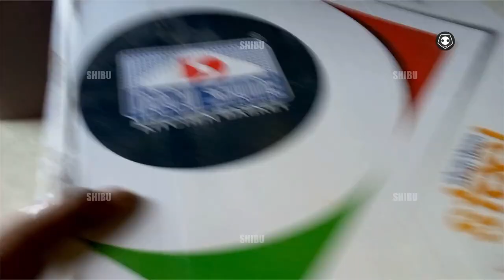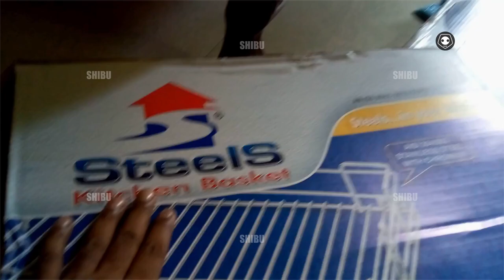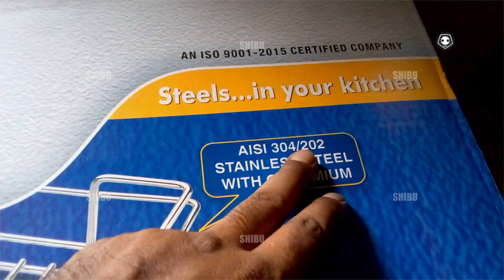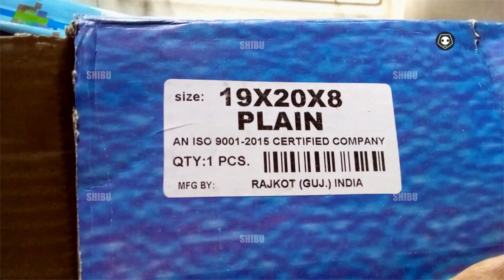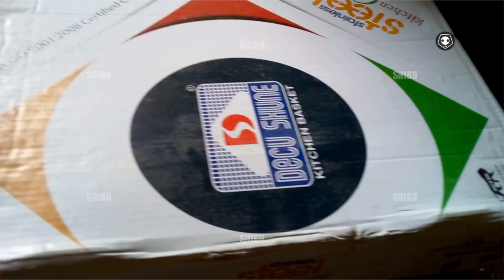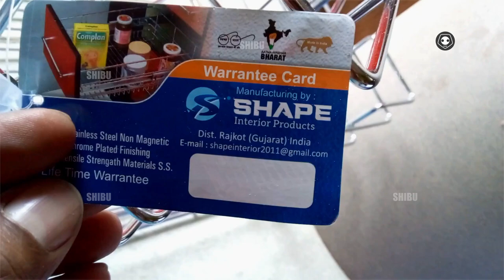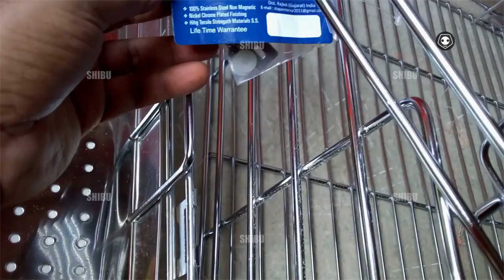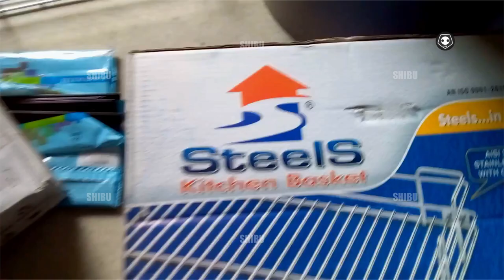🪷🌹🧘‍♂️youtube video steel wire busket for kitchen how to buy perfect product| original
youtube videosteel wire busket for kitchen how to buy perfect product| original